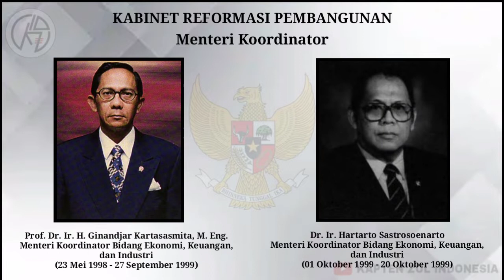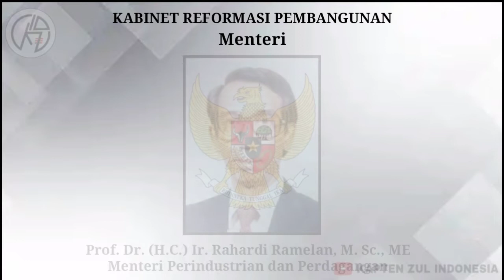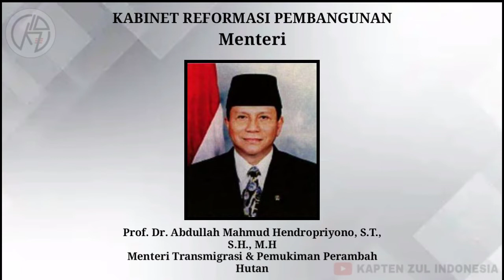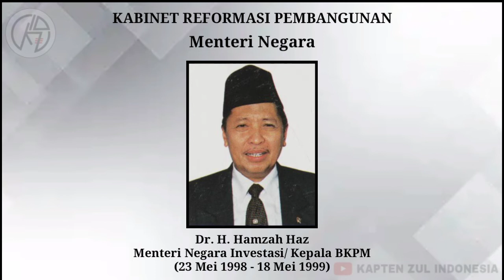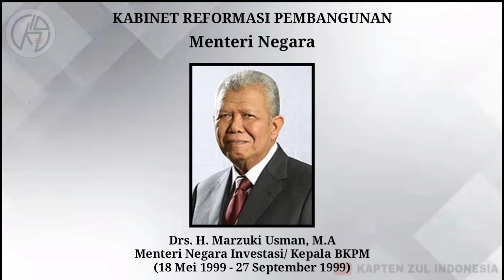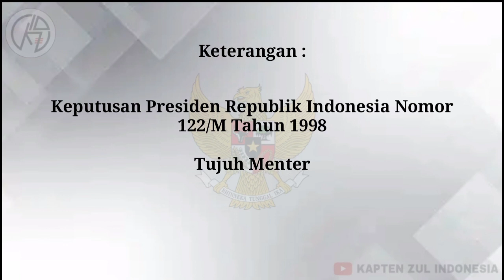KABINET REFORMASI PEMBANGUNAN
Nama Menteri yang menjabat pada pemerintahan Kabinet Reformasi Pembangunan.. Presiden saat ini adalah B.J Habibie sementara wakil presiden Lowong (Kosong)